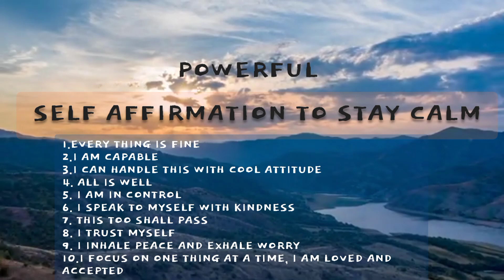Powerful Affirmation to stay calm in every situation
Affirmation is a positive statement, when we repeat over a time, it will help us to lead changes in our mind, like said fake it till you make it.

in this video, we can see 10 self Affirmation to stay calm.